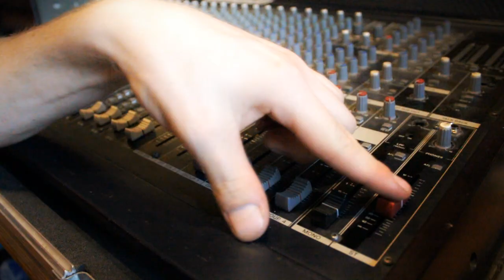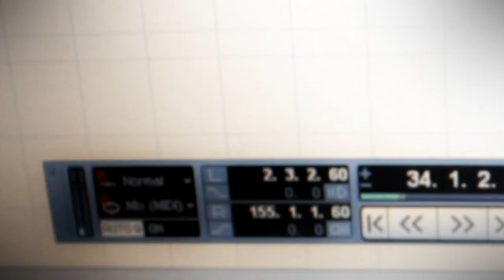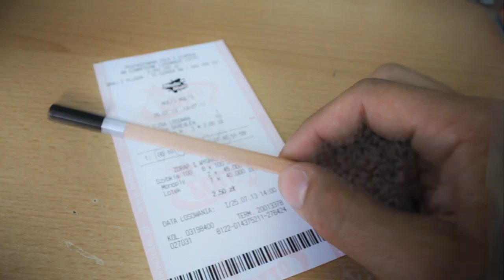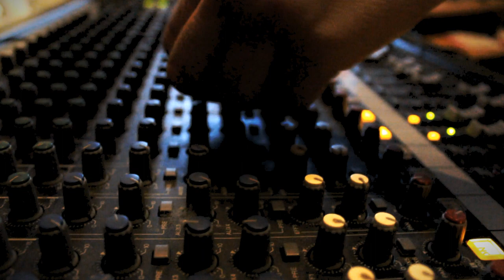Rise up! sound system - Rise up! maszyna (oficjalny klip)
Rise up! Sound system - "Rise up! maszyna"
(Słowa: Ł. Mszyca, P.Całus, Muzyka P.Całus)

Golden Hen TV & 56 A Studio 2013
Rise up! sound system 2013